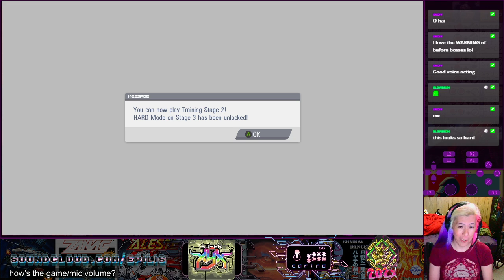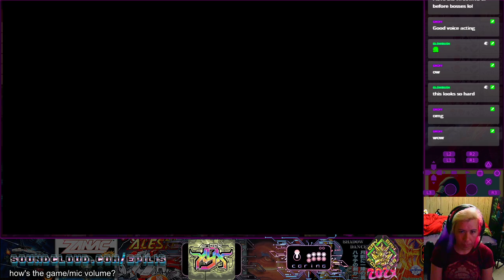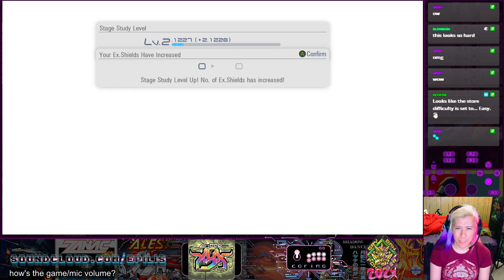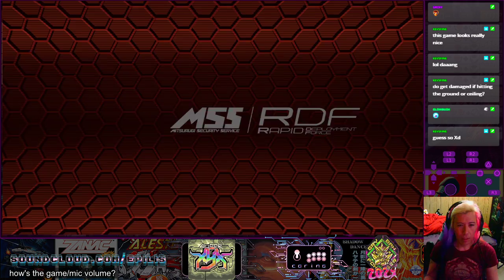Natsuki Chronicles: just doing some missions in story mode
Level 4 kicked my butt ;_;